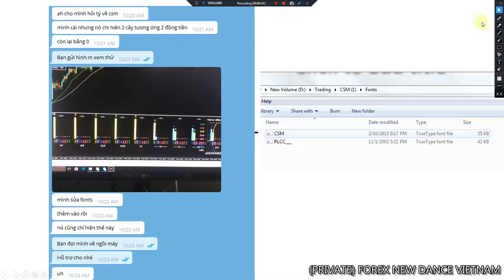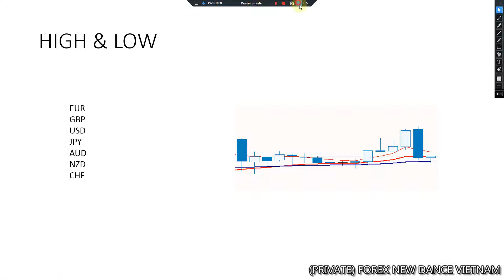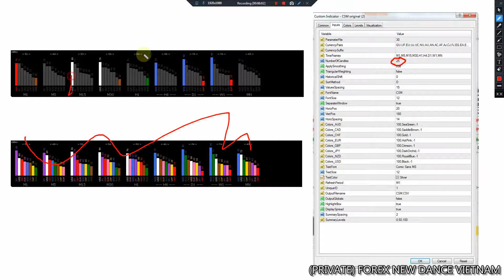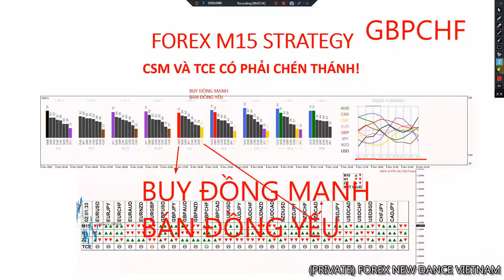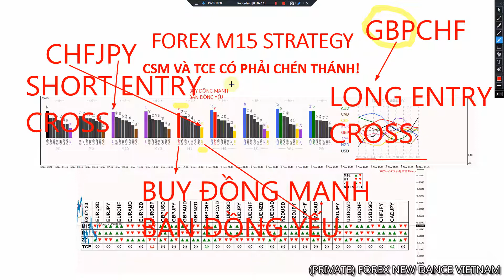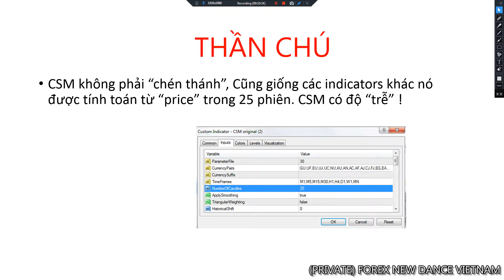CURRENCY STRENGTH METER - CSM CÔNG CỤ ĐO LƯỜNG SỨC MẠNH ĐỒNG TIỀN